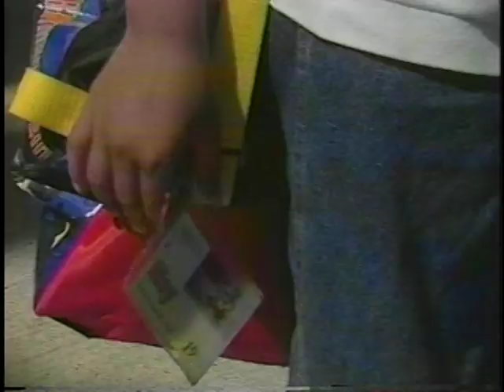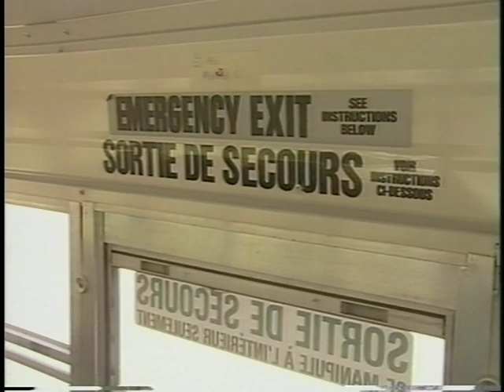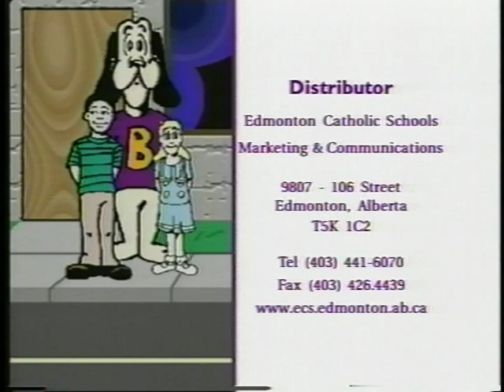Elk Island Catholic Schools - First Rider Program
A video that explains bus safety to our new students.